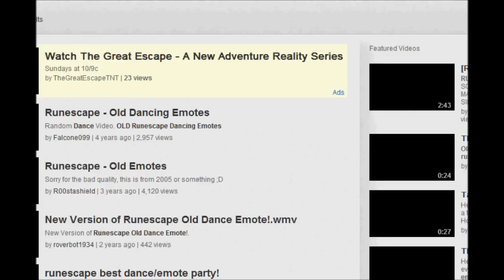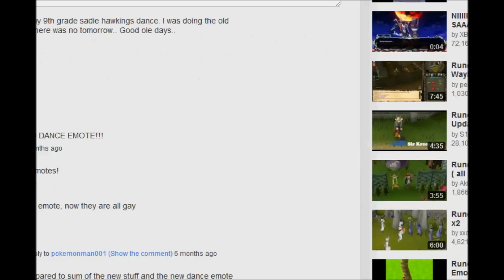Runescape Flashbacks, Story of my life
i hope u guys can give this video a like 3 i started rs a summer day and my brother tried to sign up but it wouldnt work becaue u had to be 13 or older so we tried a few times thinking that the website was broken and stuff so we were kinda upset so we decided not to do anything on the website for like an hour or so then we decided to trick ol' jagex and say we were 13. in lik 8 years trolllollol... and then the adventure started. please like for this sad video 3